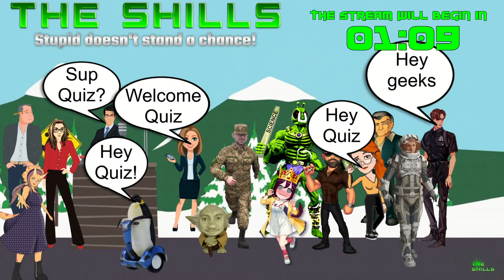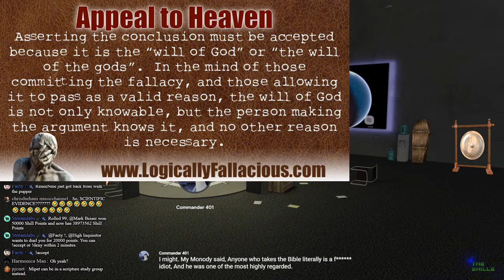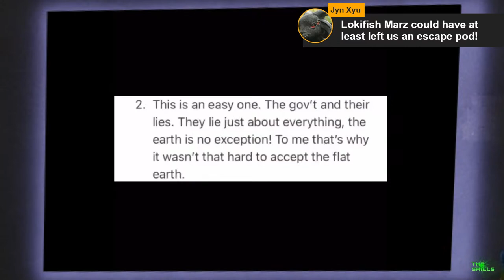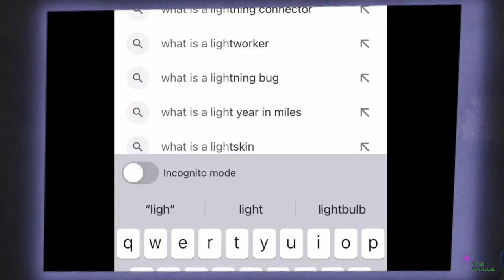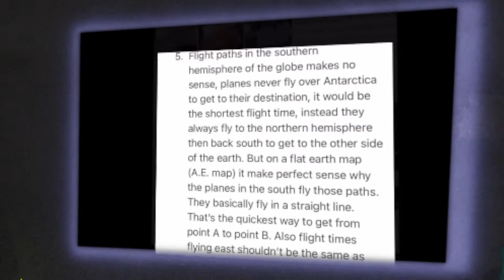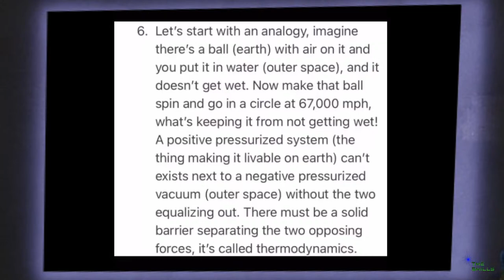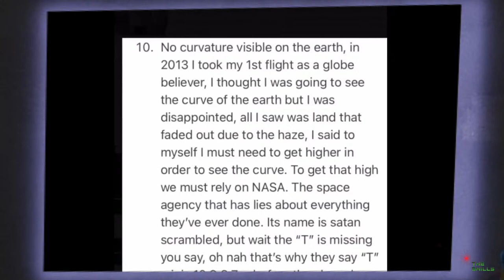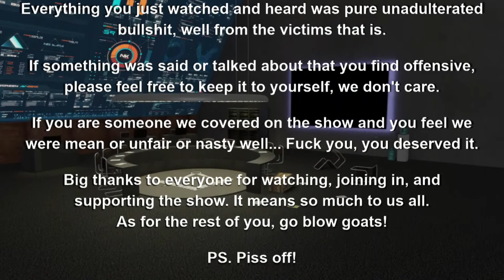Yes, flat earth. This moron has a top ten list just waiting for us to rip into.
Another idiot and another debunk of flat earth. Raise a glass and come play with us all.

The Shills.  Bringing you shows like: The Silly Shill Show, The UnCalled Four, PubChat, and more. We have Memberships as well for anyone interested in helping us in the fight against stupid

High Inquisitor

Charlie Welch

Gary IoW